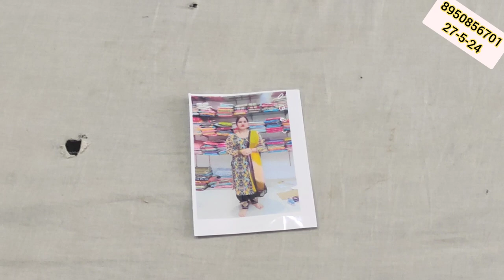🧿🎯ONLY 1250 original mirror work DESIGN BOTTOM WORK WALA ORIGINAL SUIT WITH 3D DUPATTA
payment no 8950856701 deepboutique 🧿AC वाले सुपरफास्ट ⏩ AADHYA BRAND के BEAUTIFUL SUITS मीडियम रेंज में सुपर डुपर डिजाइन (24/5/24)
yours quary:-
# फुल स्टॉक
price action trading course
business idea
day trading
ballimaran shoes market
Ladies suit
swing trading
@fancy suits
करवा चौथ
new collection
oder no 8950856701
wholesale market
flipkart
technical guruji
flipkart haul
retail market
payment no 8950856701 deepboutique 🧿🎯ONLY 1250 original mirror work DESIGN BOTTOM WORK WALA ORIGINAL SUIT WITH 3D DUPATTA#motherday special आपकी खूबसूरती में चार चांद लगा देंगे ये खूबसूरत से सूट#पहन के राजकुमारी लगोगी